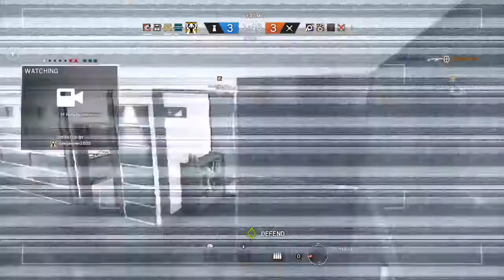Rainbow 6 is cool